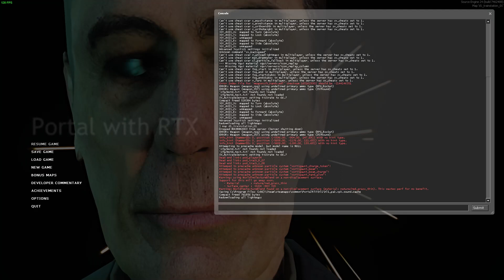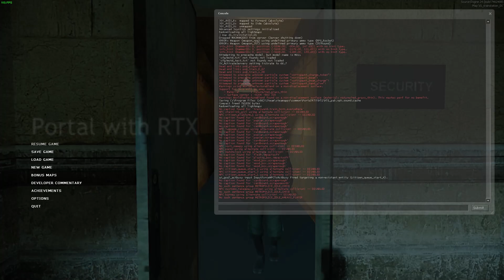hl2 2022-8-12 16-33-56.avi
what happens when you try to half a life you don't know...
(or throw half life 2 into portal RTX)